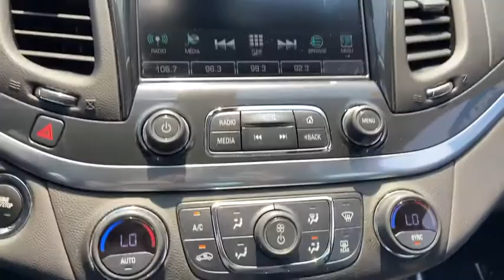2020 Chevrolet Impala Oak Park, Naperville, Joilet, Evanston, Chicago, IL G6638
Used 2020 Chevrolet Impala available in Chicago, Illinois at Jack Phelan CHevrolet. Servicing the Oak Park, Naperville, Joilet, Evanston, IL area.

4000 S. Harlem Ave

Recent Arrival! 2020 Chevrolet Impala LT 3.6L V6 DI DOHC 6-Speed Automatic Electronic with Overdrive FWDbrbrbrAt Jack Phelan Chevrolet we are committed to making your car buying experience Stress Free and Easy!! We Can Appraise and Purchase Your Used Vehicle As Well as Secure Financing for Your New One!!